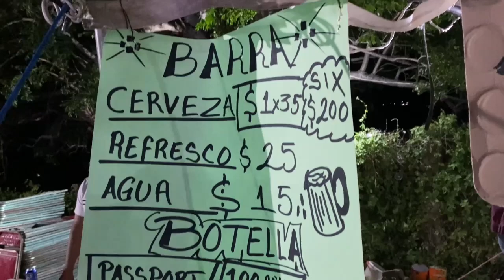MUCHA GENTE ESPERANDO EL JARIPEO EN LA UNIN TECOMATLAN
many people waiting for the jaripeo in the town of la union tecomatlan

mucha gente en espera del jaripeo en el pueblo de la union tecomatlan